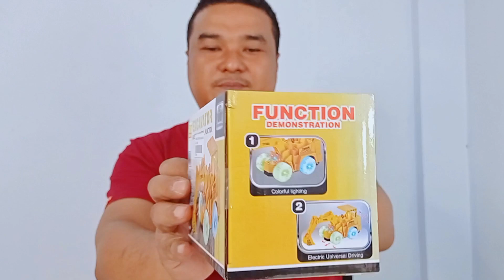Mainan mobil konstruksi keruk - mainan exavator anak - mainan mobil keruk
mainan mobil keruk
mainan anak mobil keruk
mainan mobil konstruksi mobil keruk
mainan mobil konstruksi
mainan kendaraan konstruksi
mainan exavator